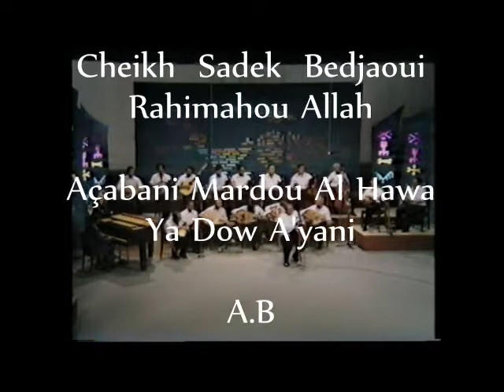Cheikh Sadek Bedjaoui _ Açabani Mardou al Hawa _ Ya dow A'yani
Cheikh Sadek  Bedjaoui.
Ensemble Andalou de Paris _ A.B